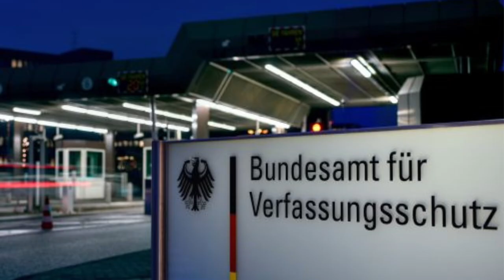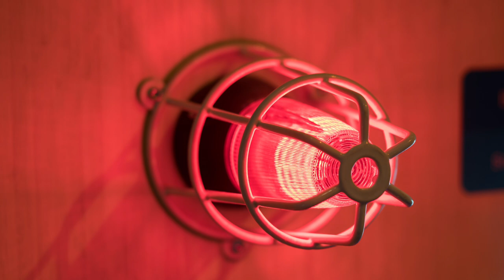Wahnsinn: Verfassungsschutz ruft höchste Terror-Warnstufe für Deutschland aus!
Der deutsche Verfassungsschutz ruft die höchste Terrorwarnstufe aus. Thomas Haldenwang, Leiter der Behörde, hat die öffentliche Aufmerksamkeit auf die eskalierende Bedrohung durch islamistischen Terrorismus gelenkt. Diese Entwicklung wurde durch die Vereitelung eines geplanten Anschlags auf einen deutschen Weihnachtsmarkt unterstrichen. In einer Zeit wachsender Unsicherheit werden kritische Fragen über die Effektivität der Regierung und ihrer Sicherheitspolitik laut. Kritiker werfen der Regierung vor, sie habe es versäumt, die Grenzen effektiv zu sichern und damit eine Einreise von Terroristen ermöglicht. Diese Vorwürfe gewinnen an Brisanz durch die Verhaftung zweier junger Terrorverdächtiger, die einen Anschlag mit Brandsätzen und einem Kleintransporter geplant hatten.